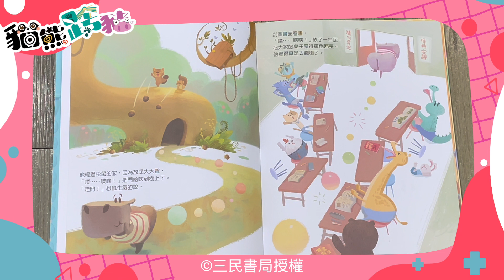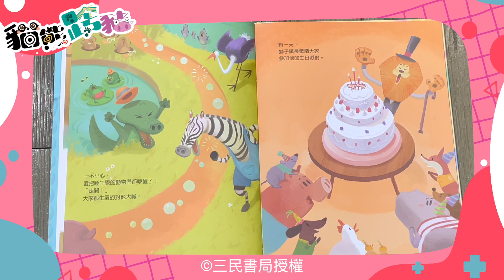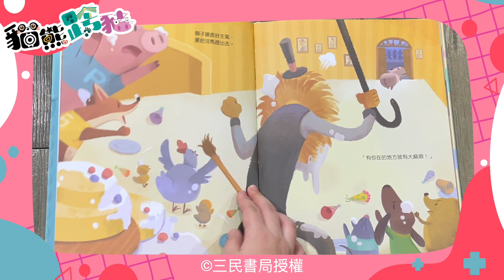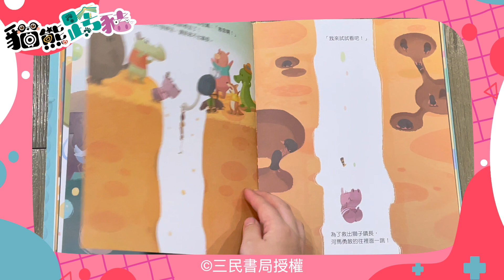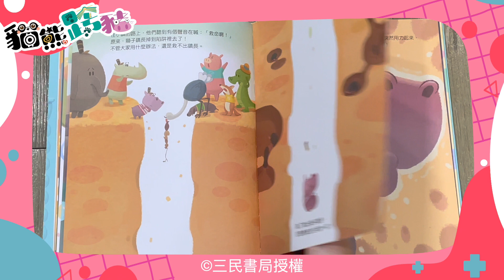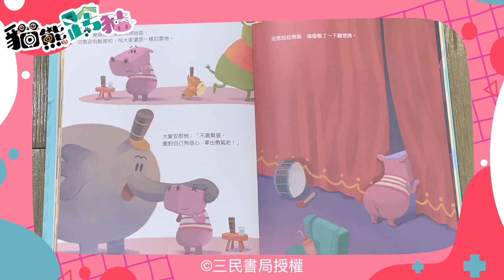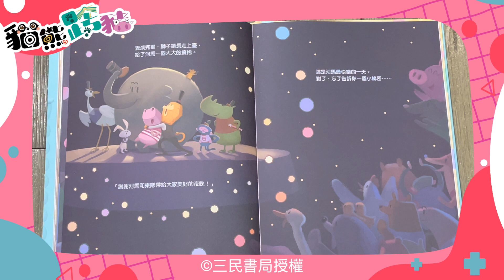WOW用看的PODCAST｜EP5 河馬屁聲大｜貓熊跨豬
噗噗噗是誰在放屁啊？
放屁無罪！自信有理！
又有誰能想到，放屁也是一種才華？

故事介紹｜
有一隻愛放屁的河馬。他一不小心，就會給周圍的人製造大麻煩。就這樣成為鎮上「頭號不受歡迎動物」，傷心的河馬該怎麼辦呢？他究竟還有沒有機會，能重新贏得大家的友誼呢？

《河馬屁聲大》
文｜潘怡彣
圖｜潘奕彰